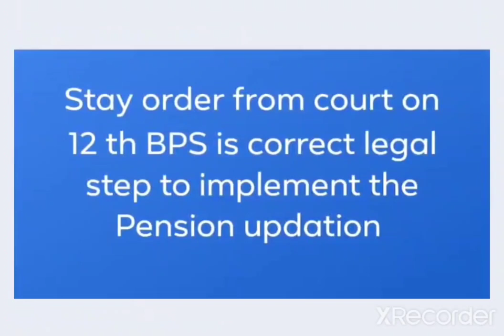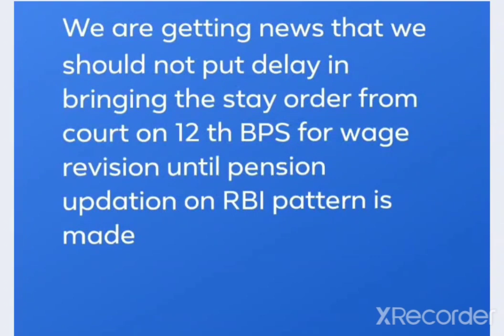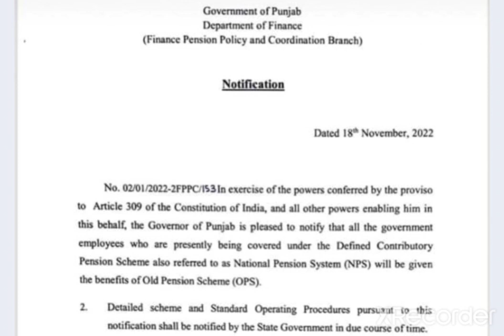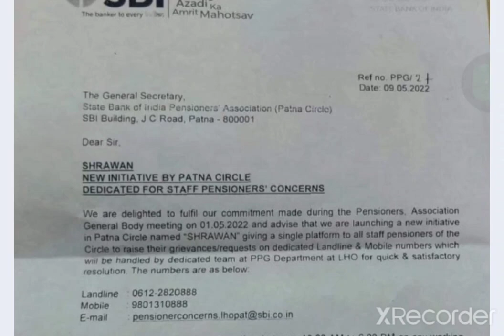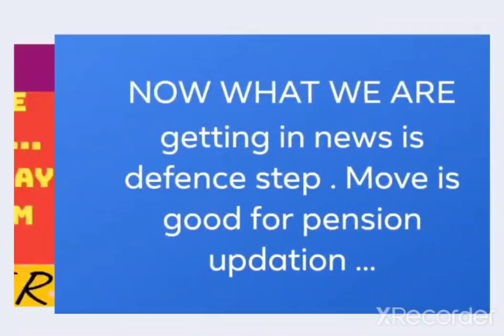BANK PENSION UPDATE II NEW WAY